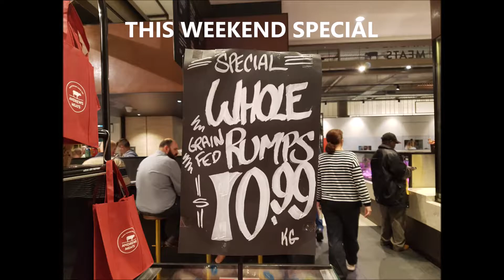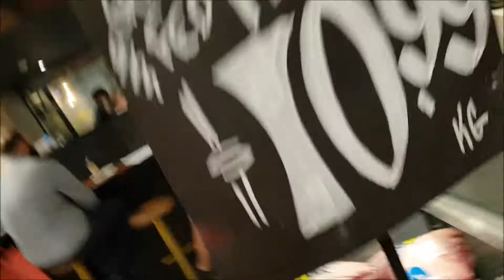ANDREWS MEATS 6TH OCTOBER 2018